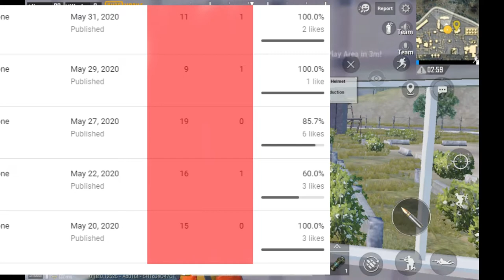Grenada Grenada Py Likha Hai Patt Ny Walay Ka Naam . Funny Gameplay